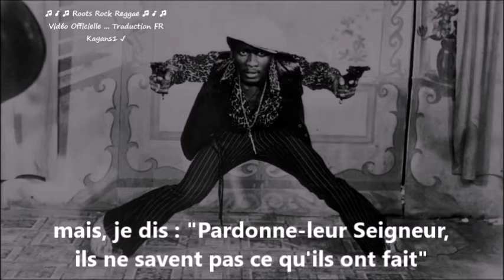Jimmy Cliff "the harder they come" traduction FR